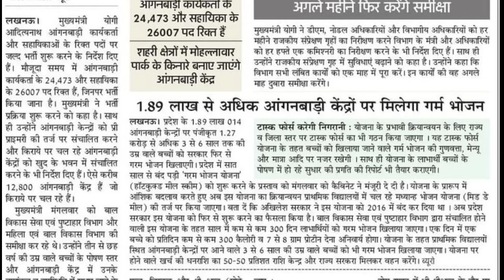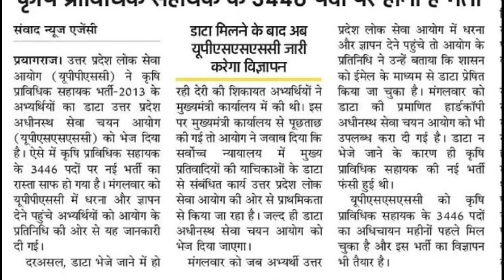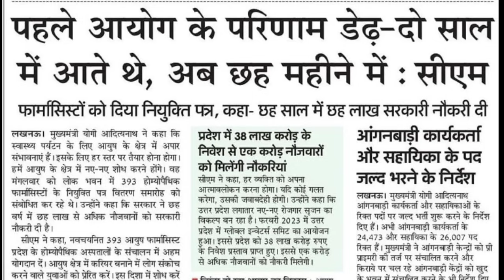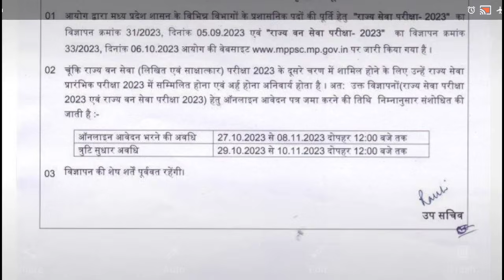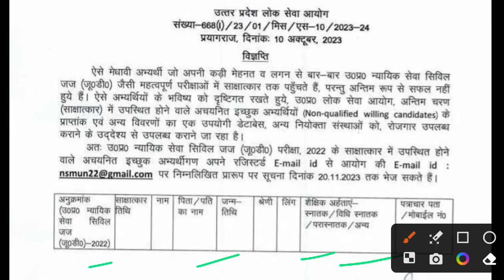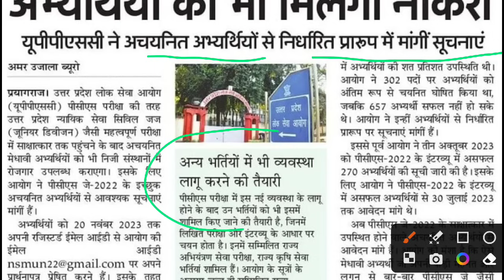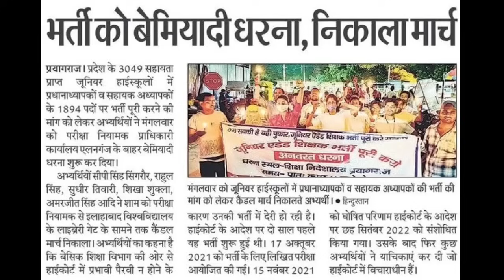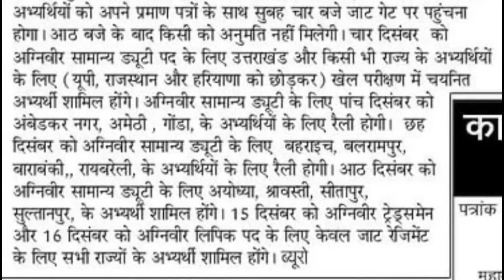TGT अभ्यर्थी अधर में फंसे। आंगनवाड़ी 50000 भर्तियों का आदेश जारी। जूनियर ऐडेड भर्ती आन्दोलन एवं अन्य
Aaj Ka Topic:- UP TGT Biology अभ्यर्थी अधर में फंसे। आंगनवाड़ी 50000 भर्तियों का आदेश जारी। जूनियर ऐडेड भर्ती आन्दोलन एवं अन्य